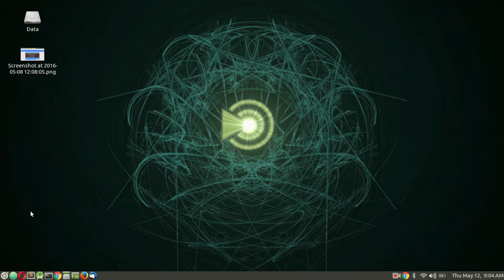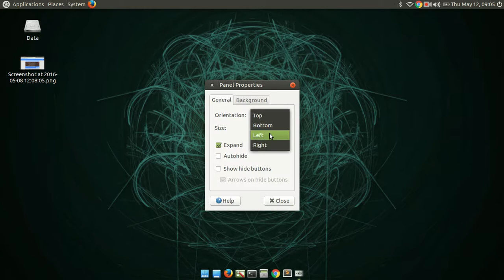How To : merubah tampilan ubuntu menjadi mac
merubah tampilan ubuntu menjadi mac, semenjak ubuntu mate v 15 sudah menyediakan sebuah vitur dock seperti mac dan sampai versi ubuntu 16.04 vitur ini masih ada. Video ini menampilkan cara merubah ubuntu mate 16.04 seperti tampilan mac